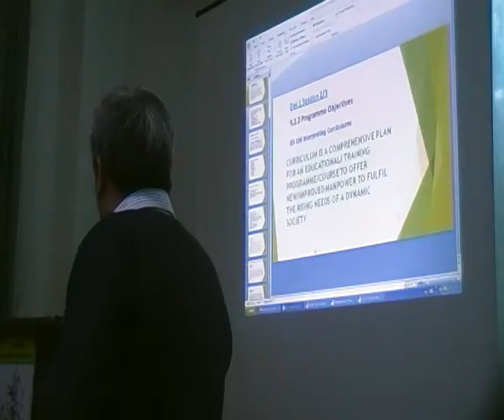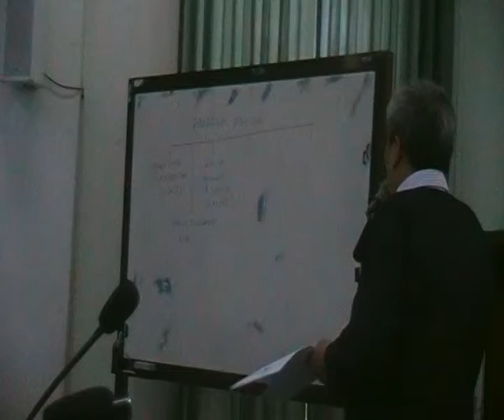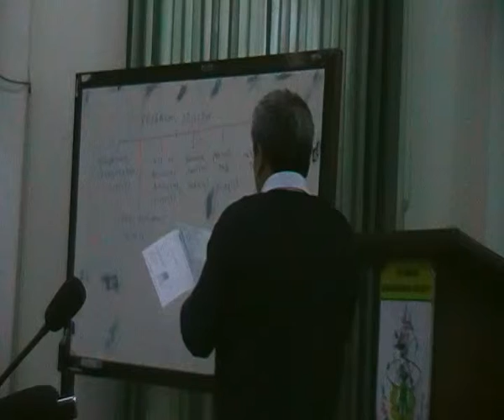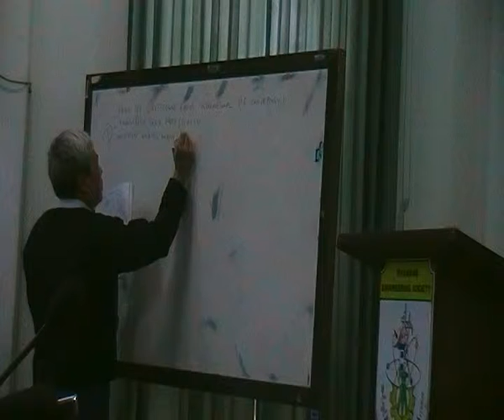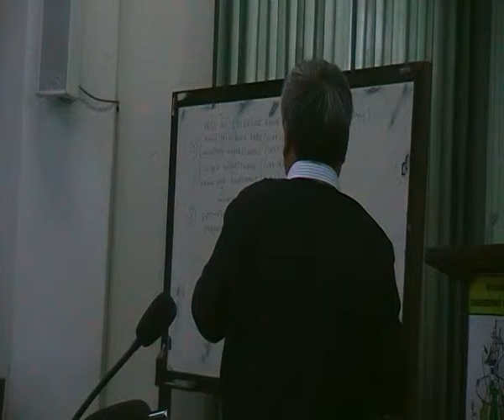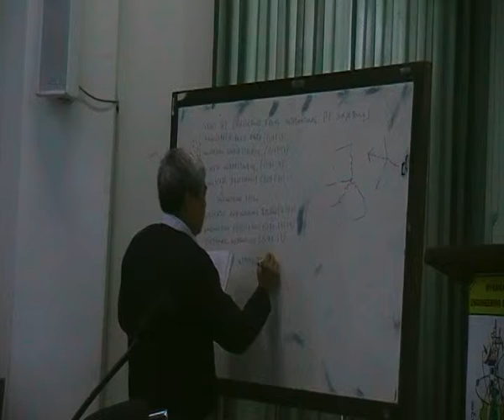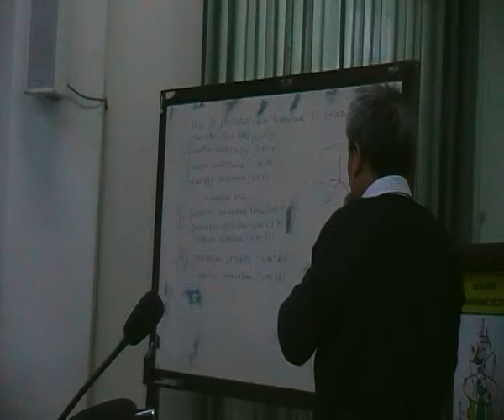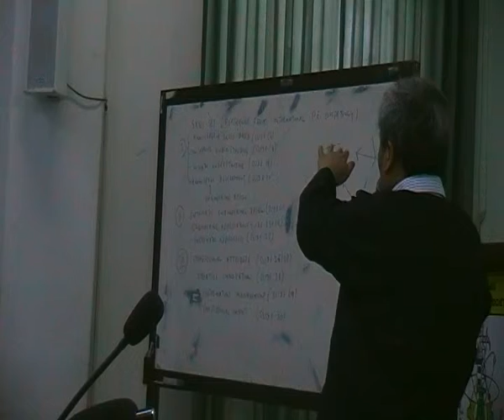Day 1 Lecture SDV 0405